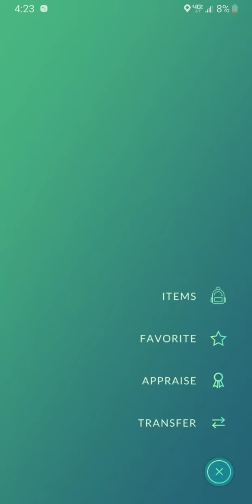Chapter 12: The Culling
I reached the capacity of Pokemon storage, so it's time to send off a bunch of Pokemon to the professor, including extra legendary Pokemon.